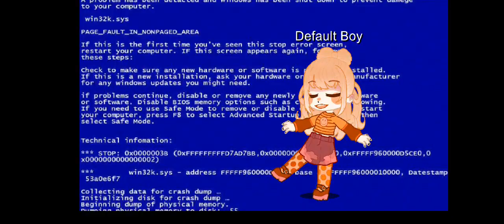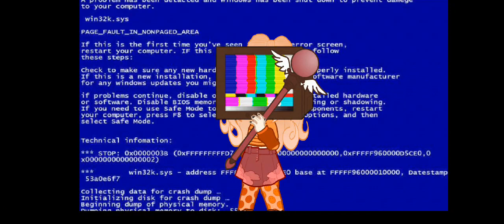Digital girl || gacha nox music video || Kira/Hatsune Miku || Soda gaming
Sorry its short i didnt know what else to put.. PLS SUGGEST SONGS LMAO